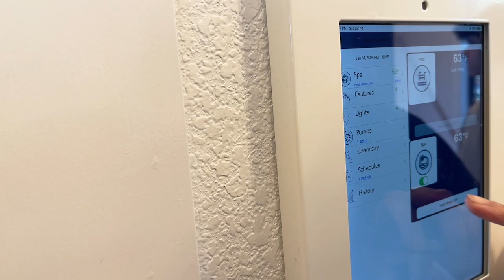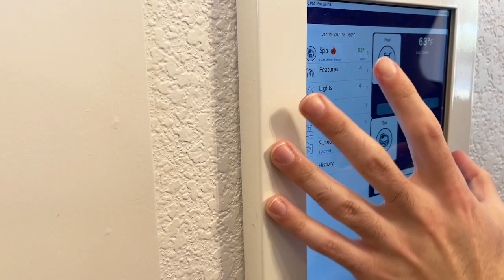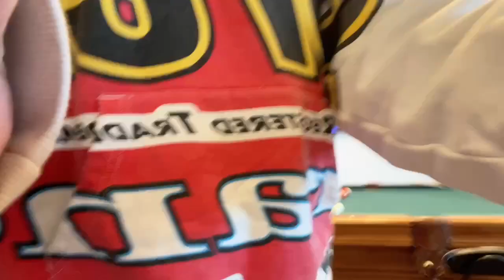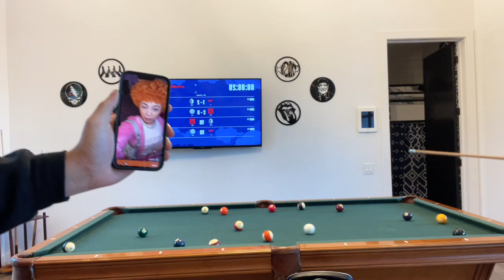CHILLIN AT CAMBOYS RV TRIP FINAL DESTINATION TEXAS